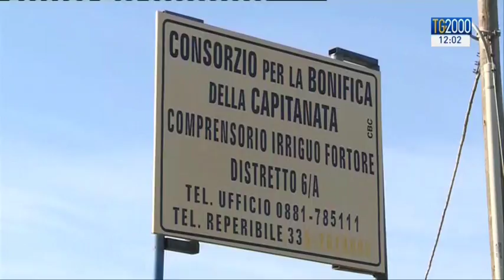Puglia: il collegamento con Barbara Masulli il giorno dopo l'incendio al ghetto di Rignano